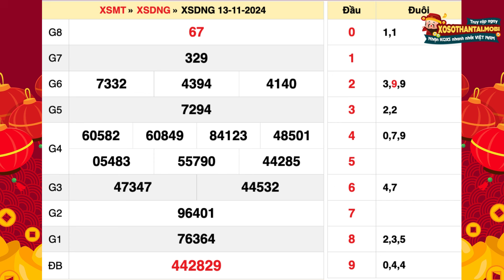Xổ số Đà Nẵng ngày 13 tháng 11 - XSDNG 13/11 - SXDNG - XS Đà Nẵng - Xổ số kiến thiết Đà Nẵng hôm nay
Xổ số Đà Nẵng thứ 4 ngày 13 tháng 11 năm 2024 - XSDNG 13/11 - SXDNG - KQXSDNG - Xổ số kiến thiết đài Đà Nẵng hôm nay thứ 4

XSDNG - Kết quả xổ số đài Đà Nẵng mở thưởng vào 17h15’ thứ tư và thứ bảy hàng tuần được tường thuật trực tiếp từ trường quay và được cập nhật nhanh nhất và chính xác nhất trên website: xosothantai.mobi.

Vé số Đà Nẵng, có giá bán là 10.000 đồng, được phát hành bởi công ty XSKT Đà Nẵng. Mỗi vé chứa thông tin cần thiết như số seri, ngày quay thưởng, và một dãy số may mắn từ 000.000 đến 999.999.

Khi kết quả xổ số được công bố, người chơi sẽ so sánh dãy số của mình với các giải thưởng để xem mình có trúng thưởng không. Các giải thưởng của XSDNA có giá trị khác nhau, từ vài trăm nghìn đến cả tỷ đồng, như sau:

•  1 Giải đặc biệt: 2 tỷ đồng - khi trùng đủ 6 chữ số.

•  10 Giải nhất: 30 triệu đồng - khi trùng 5 chữ số.

•  10 Giải nhì: 15 triệu đồng - khi trùng 5 chữ số.

•  20 Giải ba: 10 triệu đồng - khi trùng 5 chữ số.

•  70 Giải tư: 3 triệu đồng - khi trùng 5 chữ số.

•  100 Giải năm: 1 triệu đồng - khi trùng 4 chữ số.

•  300 Giải sáu: 400 nghìn đồng - khi trùng 4 chữ số.

•  1000 Giải bảy: 200 nghìn đồng - khi trùng 3 chữ số.

•  10.000 Giải tám: 100 nghìn đồng - khi trùng 2 chữ số.

•  9 Giải phụ đặc biệt: 50 triệu đồng - khi sai 1 số ở hàng trăm so với giải đặc biệt.

•  45 Giải khuyến khích: 6 triệu đồng - khi trùng hàng trăm nhưng sai 1 số bất kỳ so với giải đặc biệt.

Lưu ý: Để trúng thưởng từ giải tám đến giải đặc biệt, dãy số trên vé cần phải khớp chính xác từ phải sang trái theo thứ tự và vị trí của các số.

Cú pháp tìm kiếm:
Xổ số Đà Nẵng ngày 13 tháng 11, xổ số đà nẵng, xo so da nang, xsdng, sxdng, kqxsdng, xosodanang, kết quả đà nẵng, xổ số đà nẵng hôm nay, kết quả xố số đà nẵng, kết quả xố số đà nẵng hôm nay, xsdng hom nay, sxdng thứ 4, xsdng thứ 4, xổ số kiến thiết đà nẵng thứ 4, ket qua xo so da nang, xổ số đà nẵng tuần trước, xổ số kiến thiết đà nẵng, xs da nang, xổ số đà nẵng thứ 4, xsdnang, xsdna, xổ số đà nẵng 13/11 , xosothantai.mobi, SXDNG 13/11 , XSDNG 13/11